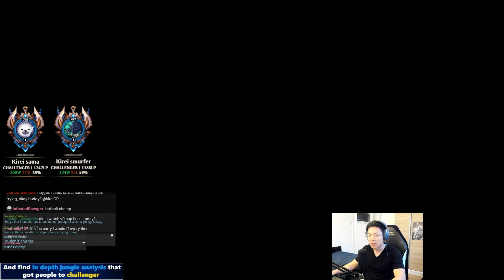How to win on a champ you don't even play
↓  More Info Below ↓
Socials

Thumbnail by: @kraanski